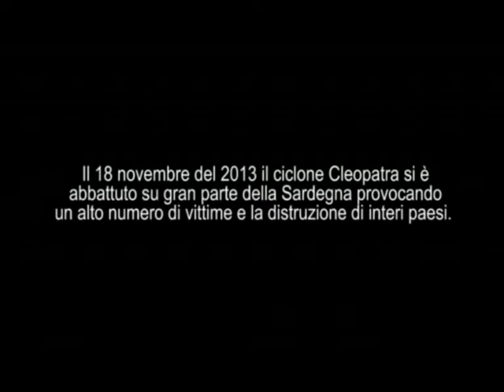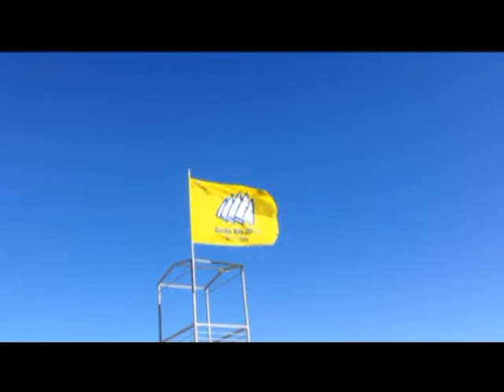"MARE MANNU" DA BUDONI A POSADA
Una passeggiata tra le spiagge di Budoni e Posada ascoltando "Mare Mannu" dalla voce della grande Elena Ledda, per ricordare la bellezza di quei luoghi prima che il ciclone Cleopatra li colpisse.